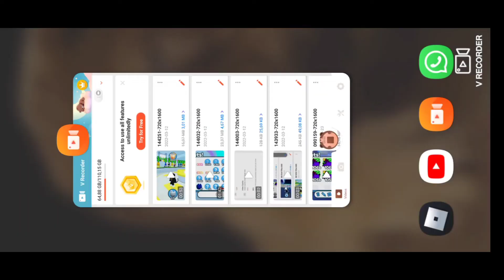Nowy skład petów w pet simulator x!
9 dm helllishi! Konkurs na empayren axolota dm 31t mocy napisz komentarz: daj peta. Zostaw suba I like